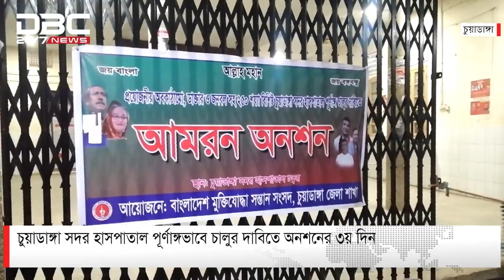চুয়াডাঙ্গা সদর হাসপাতাল পূর্ণাঙ্গভাবে চালুর দাবিতে অনশনের ৩য় দিন | DBC NEWS